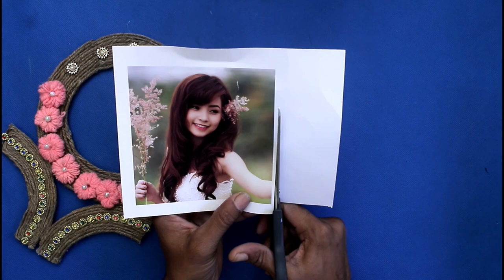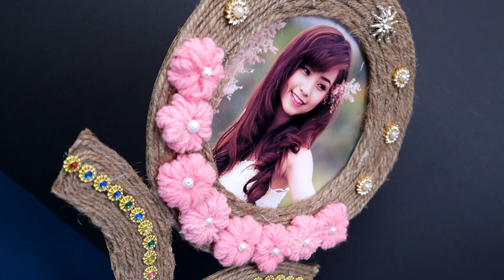Photo Frame Idea || How to Make Photo Frame Using Jute and Woolen.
Hello everyone,
In this video, we have made a beautiful photo frame using jute and woolen. You can also try this craft idea to decorate your home.

Share your opinion in comment, your opinion is always appreciated.